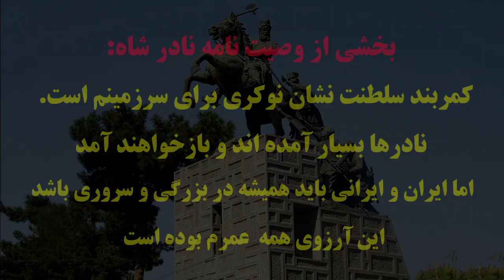قدرتمندترین پادشاه ایران بعد از اسلام - نادر شاه افشار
نادر شاه افشار یکی از بزرگترین پادشاهان تاریخ ایران بوده است. در دوران حکومت وی ایران به بزرگترین وسعت خود از زمان سقوط شاهنشاهی ساسانی رسید. سرکوب افغان ها، بیرون راندن عثمانی و روسیه از کشور، فتح دهلی و جنگ‌های پیروزمندانه او سبب شهرت بسیارش شد.

***لطفا کانال رو سابسکرایب کنید و یا از طریق لینک زیر عضو کانال شوید تا از ویدیوهای جدید باخبر بشید***